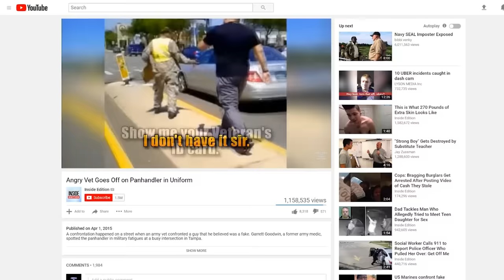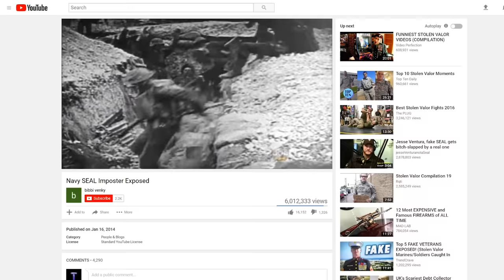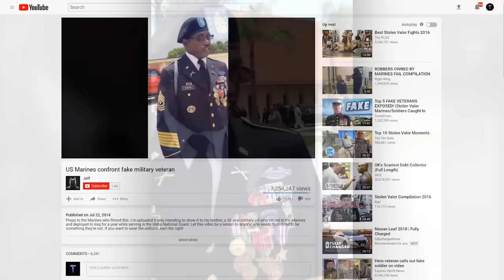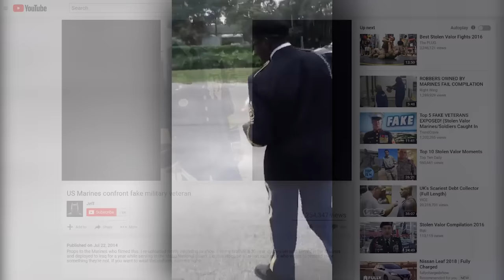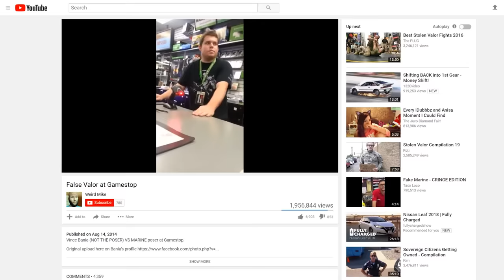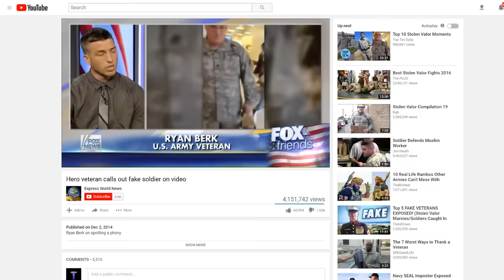Top 5 Fake Soldiers WHO GOT EXPOSED ON CAMERA!